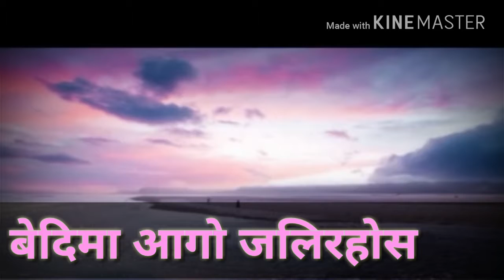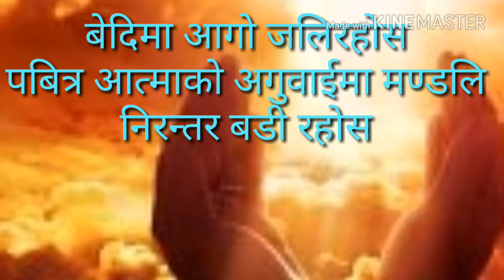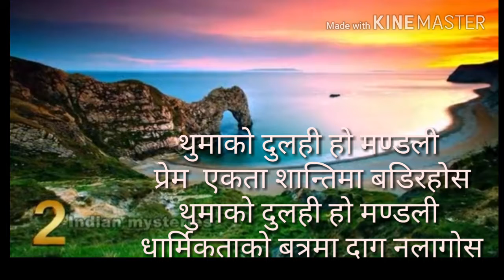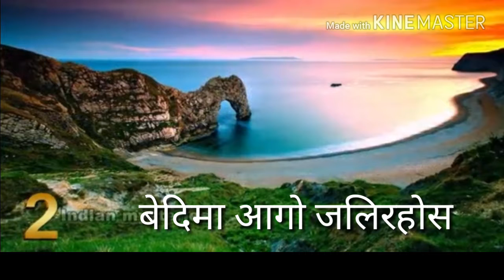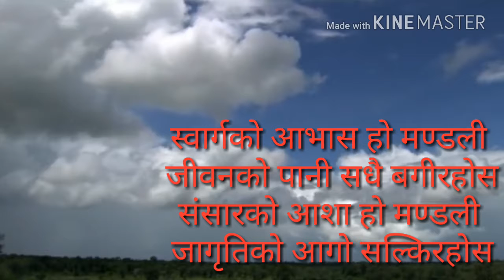1 June 2018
बेदीमा आगो जलिरहोस
पबित्र आत्माको अगुवाईमा मण्डली बडीरहोस